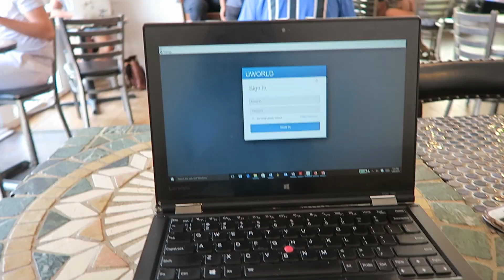I Chose My Specialty for Residency! | A Day in the Life of a 4th Year Medical Student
I decided on my specialty for residency and I'm super excited to see what 4th year has in store for me!!

I'm Precious, a 4th year medical student documenting my experience through this crazy journey. Along the way, I hope to provide advice to pre-med and med students and motivation to any student pursing a career in the medical field.

3rd year resources:
Surgery

OBGYN
First Aid for OBGYN

Psychiatry
First Aid for Psychiatry
Case Files Psychiatry